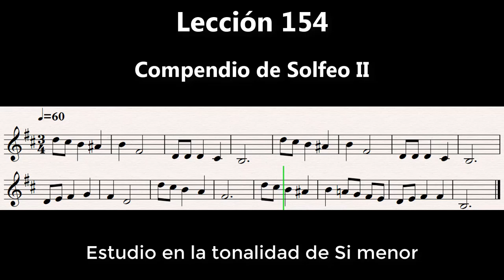Compendio de Solfeo II-Lección 154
Ejercicio extraído del Compendio de Solfeo II, de la Facultad de Música de la Universidad Autónoma de Nuevo León